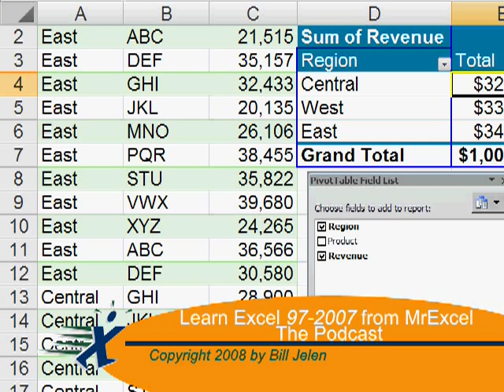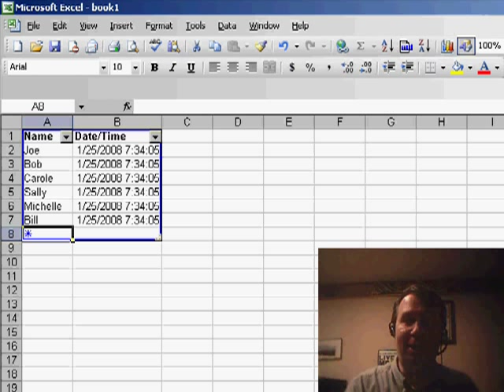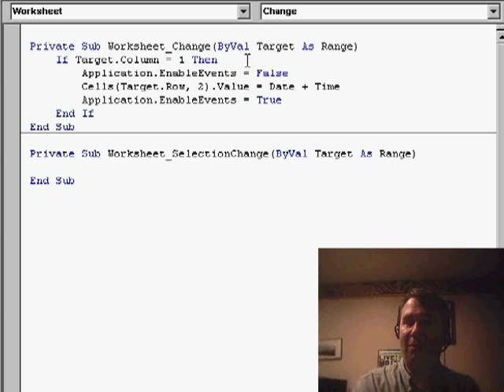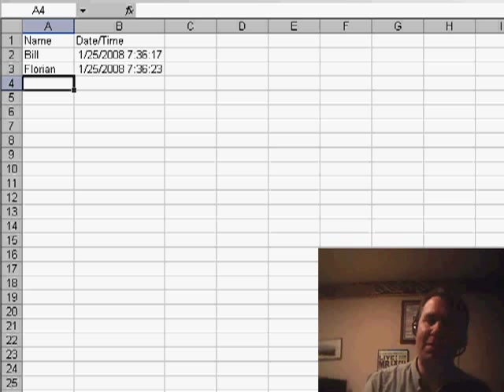Excel - Learn how to solve the timestamp problem in Excel using VBA | Excel Tutorial - Episode 680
Microsoft Excel Tutorial:  Learn how to solve the timestamp problem in Excel using VBA.

Welcome back to the MrExcel netcast where we answer your Excel questions and provide helpful tips and tricks. Today, we have a great question sent in by Florian from Germany regarding the NOW function. Florian wants to use the NOW function to automatically generate a timestamp in column B whenever a name is entered in column A. However, he noticed that every time he enters a new name, the previous timestamps also change. This is because the NOW function recalculates every time the worksheet is changed. But don't worry, we have a solution for this issue using just a few lines of VBA code.

To solve this problem, we will use an event handler in VBA. First, we will switch to the VBA editor and select the "New" worksheet. Then, we will create a tiny macro that will run every time the worksheet is changed. This macro will give us a variable called Target, which represents the cell that was changed. We will then write a line of code that says if the changed cell is in column A, then write the current date and time in column B. This will prevent the previous timestamps from changing every time a new name is entered.

However, there is one issue with this code. Since the code is changing the worksheet, it will be called recursively and potentially cause problems. To prevent this, we will add a line of code that disables events before writing to the worksheet and then re-enables them after. This will ensure that the code is only run once and prevent any potential issues. Now, when we test the code, we can see that the previous timestamps remain unchanged while the new ones are updated with the current date and time.

This is just one example of how VBA can be used to solve common Excel problems.

Florian wants to time stamp a record every time someone types a new name in column A, but the NOW function is not working. In Episode 680, I will show you a few lines of VBA code to solve this problem.

Table of Contents:
(00:00) Introduction
(00:17) Question about NOW function
(00:32) Problem with NOW function
(01:05) Solution using VBA code
(02:52) Testing the code
(03:09) Clicking Like really helps the algorithm

This video answers these common search terms:
Application.EnableEvents property in VBA
Excel 2003 vs Excel 2007: NOW function behavior
How to create an event handler in Excel VBA
How to stop recursive calls in Excel VBA
How to use NOW function for timestamp in Excel
MrExcel netcast: Florian's timestamp problem solved
Preventing NOW function from updating previous timestamps
Solving timestamp problem with VBA code in Excel
Timestamp issue with NOW function in Excel
Using VBA event handler to preserve timestamps in Excel
VBA code to keep date and time when using NOW function
YouTube tutorial on NOW function in Excel